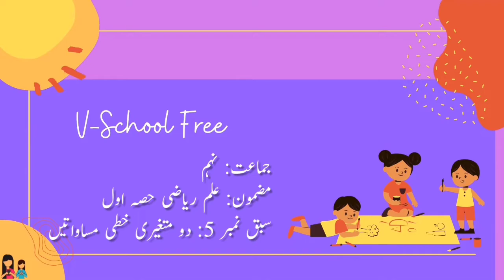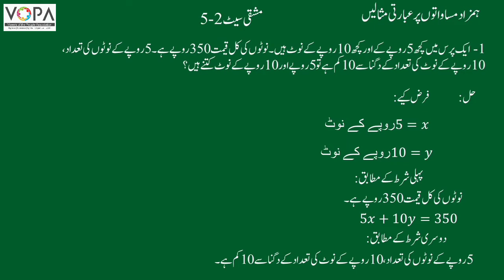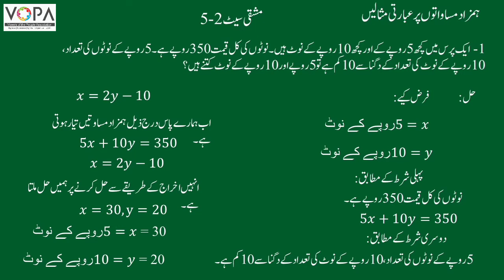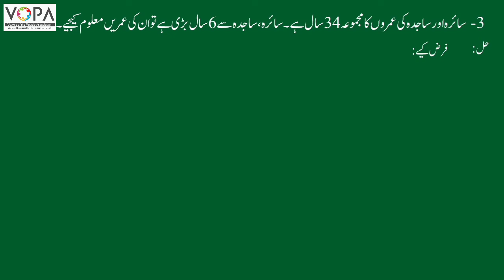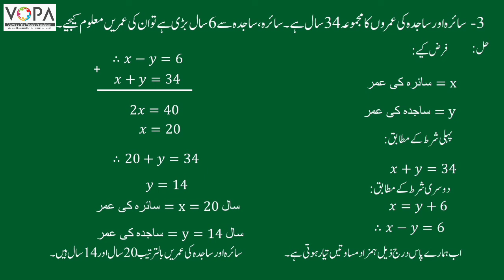9th | Mathematics1| Chapt No.5دو متغیری خطی مساواتیں |مشقی سیٹ| ہمزاد مساواتوں پر عبارتی مثالیں| 5.2